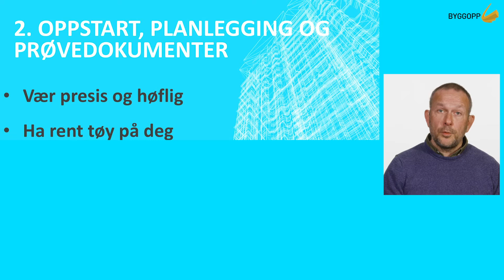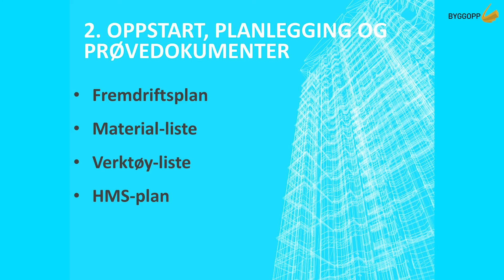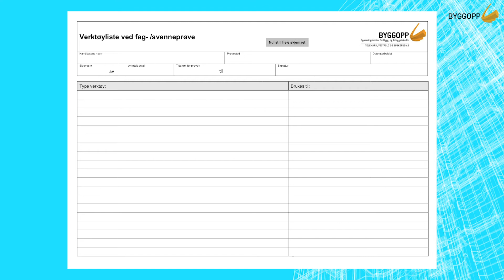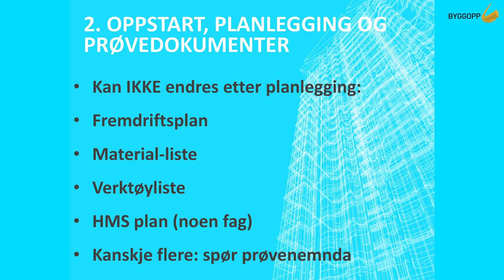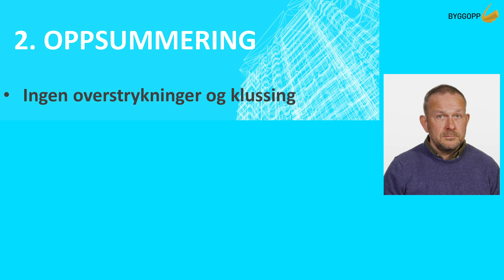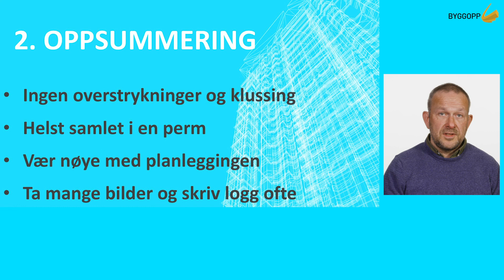BYGGOPP lærling modul 2 fag og svenneprøvekurs